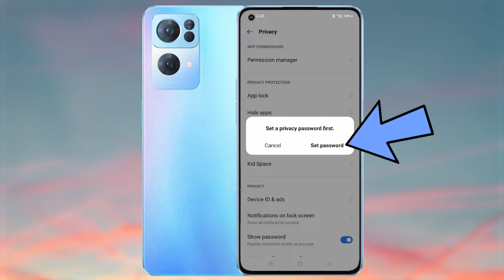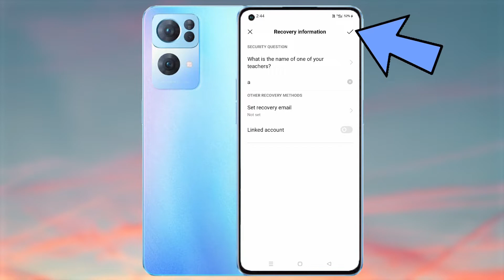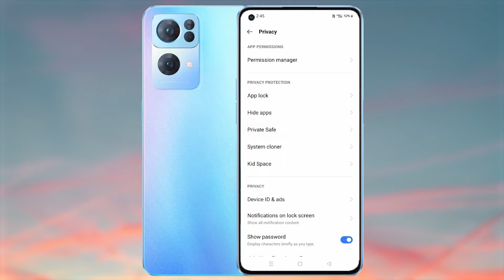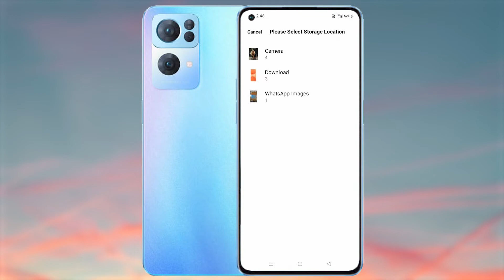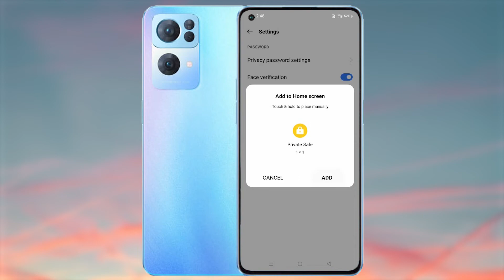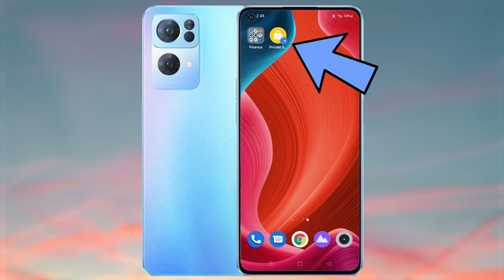How to Hide Photos and Videos in Oppo Reno 7 Pro l How to Use Private Safe in Oppo Reno 7 Pro